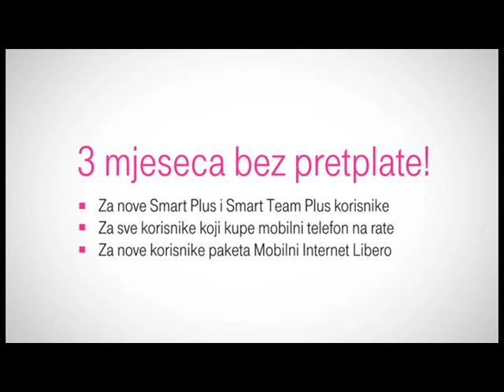Za najljepše zajedničke trenutke!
3 mjeseca bez pretplate!
- Za nove Smart Plus i Smart Team Plus korisnike
- Za sve korisnike koji kupe mobilni telefon na rate
- Za nove korisnike paketa Mobilni Internet Libero